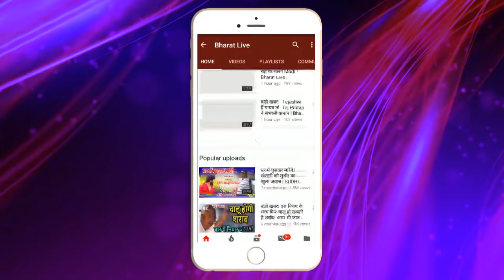बड़ी खबर : राम को हो गया हनुमान से डर,Chirag को बना दिया एकलव्य !